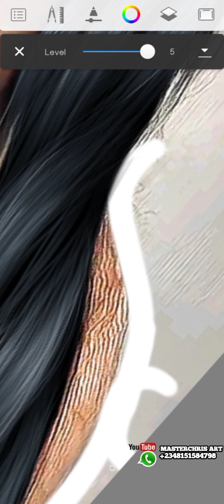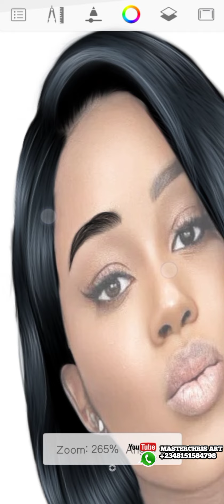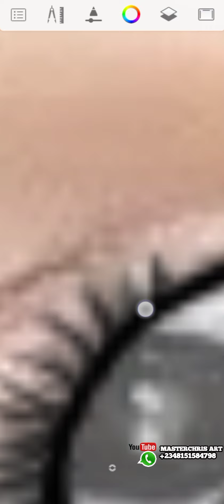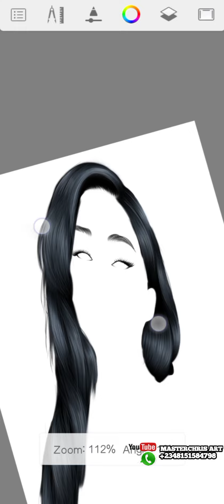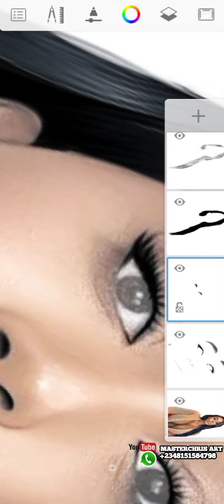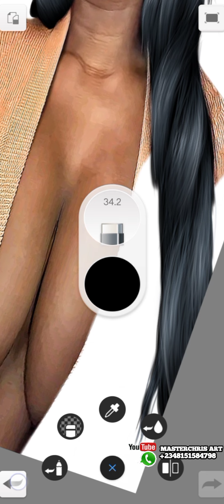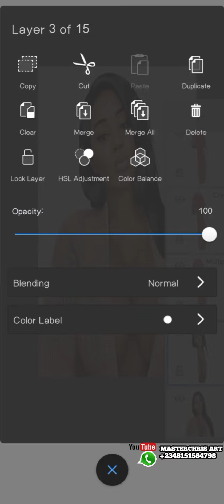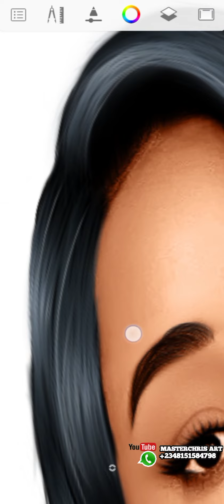How I cartoon this picture and change the cloth color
This video tutorial teaches you how to cartoon a picture and change the color of the cloth very easily with Autodesk sketchbook